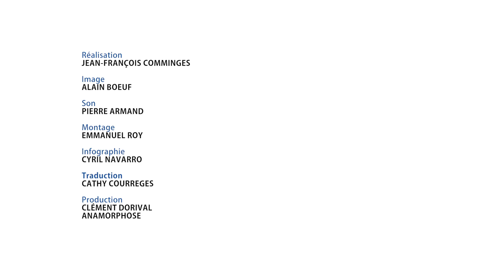DOC2AMU - Martina Cotena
« Portraits de doctorant.e.s Doc2amu » dans la Collection « Expérimenter l’avenir »
Martina Cotena nous présente sa thèse en biologie et physico-chimie qui a pour sujet : « Reproductive toxicity of combusted diesel additive nanoceria »

Laboratoires : IMBE ; CEREGE

Les nanoparticules (NP) ont émergé comme un nouveau type de pollution atmosphérique. En particulier, les nanoparticules de dioxyde de Cérium (NPCe02) utilisées comme additifs aux carburants diesel, sont libérées dans l'atmosphère par les gaz d'échappement dans l'air des centres urbains et des routes principales.
Les impacts potentiels de l'exposition des couples et des femmes enceintes à la pollution atmosphérique sur la fertilité et la grossesse sont une préoccupation majeure pour la santé publique. Depuis 2011, l'Organisation de coopération et de développement économiques (OCDE) considère comme prioritaire l'évaluation de la toxicité potentielle des NP. Mon projet de doctorat vise à mieux comprendre les impacts de la pollution atmosphérique par NPCe02 sur la santé reproductive: fertilité et développement.
Tous les travaux scientifiques précédents ont été menés avec une exposition à des NPCe02 pristines. Pourtant, lors de la combustion dans un moteur, les propriétés physico-chimiques des NPCe02 devraient changer. De ces nouvelles propriétés dépendent des impacts biologiques et environnementaux. Il est donc très important d'étudier le devenir environnemental et l'impact biologique des altérées par combustion du diesel. Cela n'a jamais été fait, bien qu'il s'agisse de conditions expérimentales beaucoup plus proches des conditions d'exposition réalistes.
Comme la qualité des gamètes joue un rôle essentiel dans l'ontogenèse, le but du projet est d'étudier l'impact des NPCe02 sur les gamètes mâles et femelles du rat, les embryons et l'appareil reproducteur après exposition subchronique par exposition respiratoire exclusive.
La méthodologie implique une exposition respiratoire chronique in vivo, à de très faibles concentrations de NPCe02NP altérées par combustion utilisant un aérosolisateur à poudre sèche pour reproduire les conditions réalistes de l'exposition humaine.
Ce projet de doctorat interdisciplinaire est soutenu par un réseau de recherche composé de centres de recherche nationaux, CEREGE(Aix en Provence), IMBE (Marseille), INRA (Jouy en Josas), INERIS (Verneuil en Halatte).